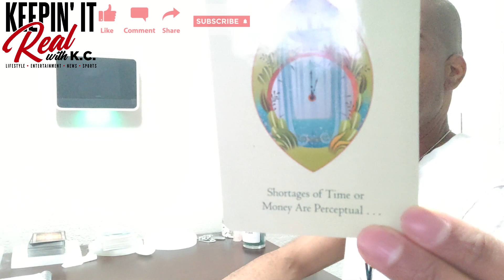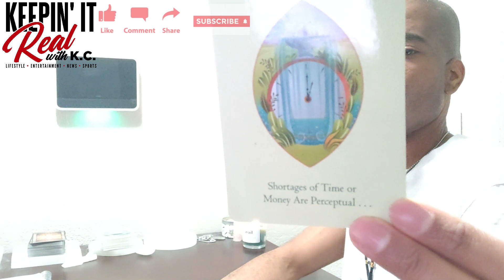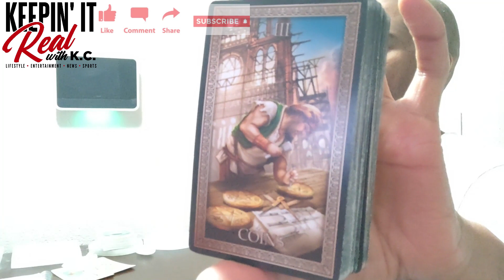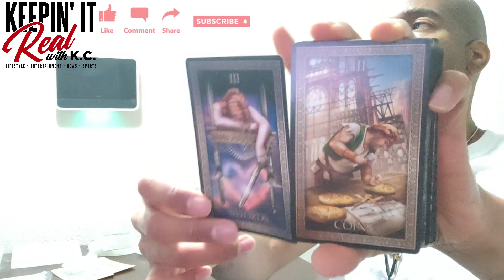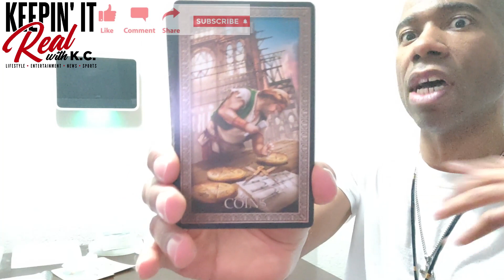V454TC Gemini March 2023 Money Tarot Energy No Pity Parties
There are too many good things ahead of you. Don't focus on the past. Take what resonates and leave what doesn't. Be blessed!